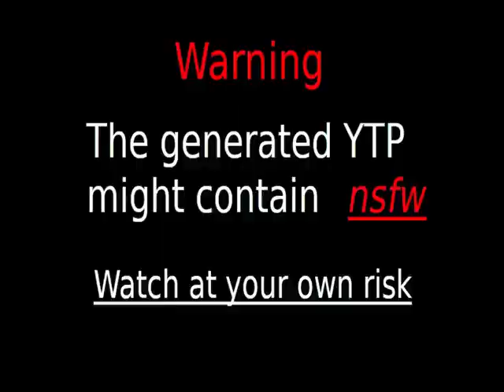okay i guess what okay plotagon